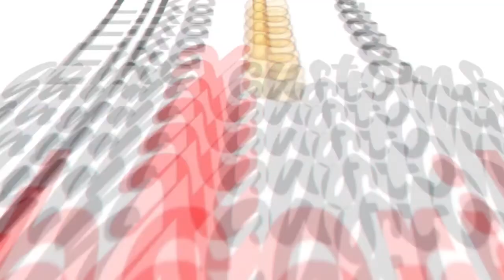MasterCams Low Familia Park Off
Park off @ master cams